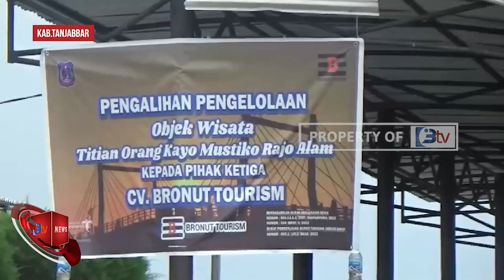GUNA MENINGKATKAN PAD DARI SEKTOR PARIWISATA, OBJEK WISATA WFC DI KELOLAH PIHAK KETIGA